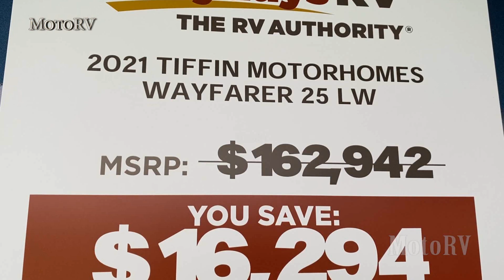Mercedes-Benz Sprinter 2021 Tiffin Wayfarer 25 LW Turbo Diesel Class C Motorhome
Motorhome Tiffin Wayfarer